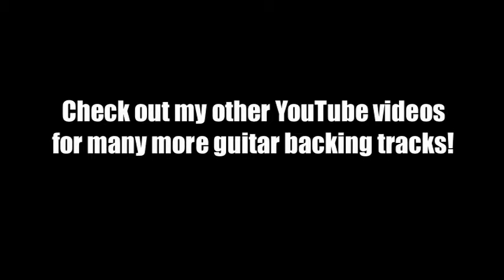Key of A Bar Fighting Blues Raw Guitar Jam Backing Track Fight Brawling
You can buy my backing tracks @
Rock, Metal, Blues and more!